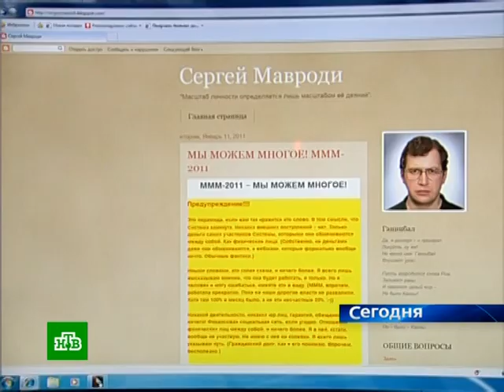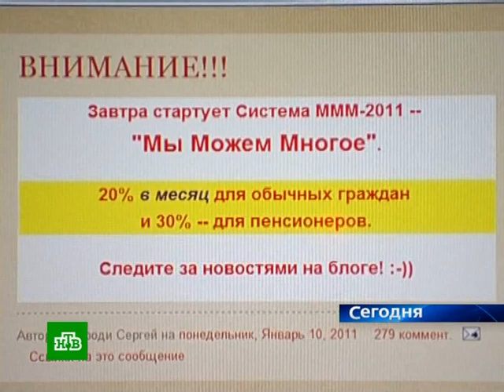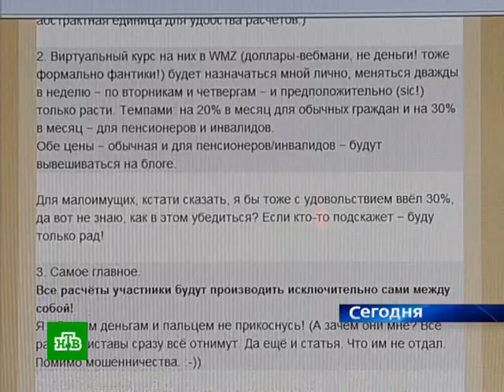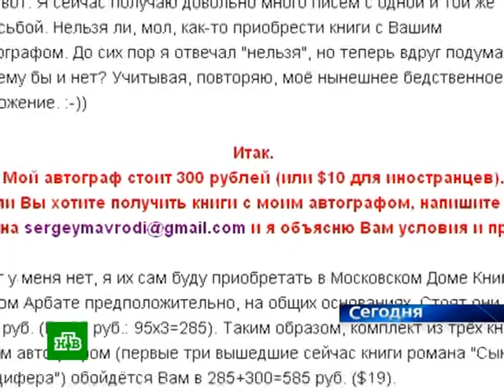01 11 11 mavrodi MMM ntv